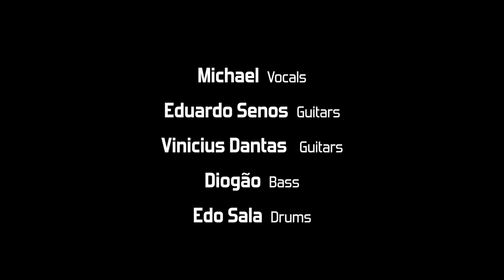Iron Maiden - 22 Acacia Avenue FULL BAND COVER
Michael - Vocals
Eduardo Senos - Guitars ​
Vinicius Dantas - Guitar
Diogão - Bass ​
Edo Sala - Drums